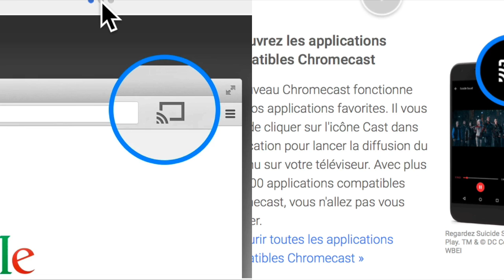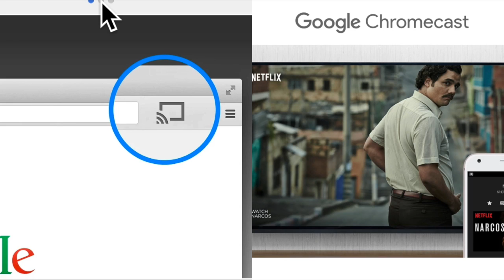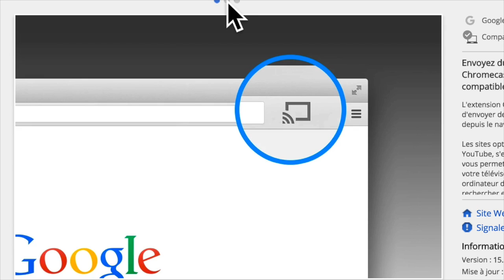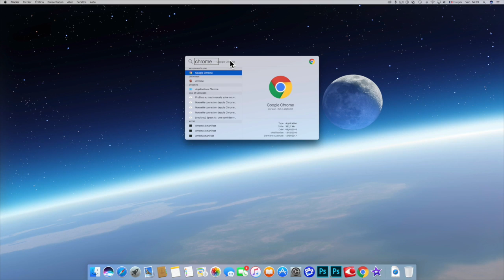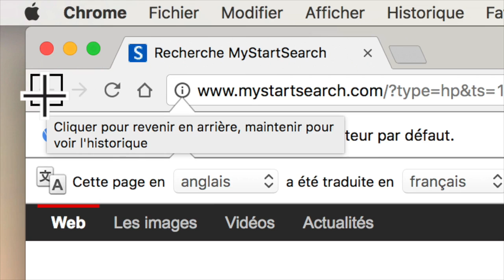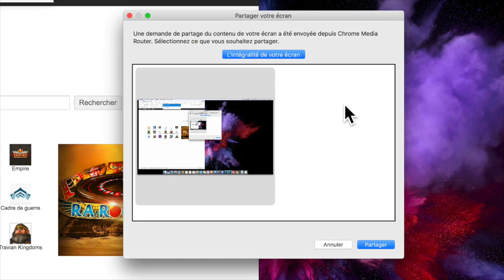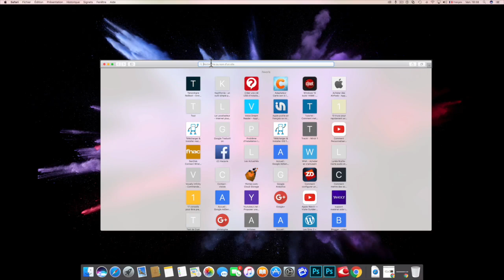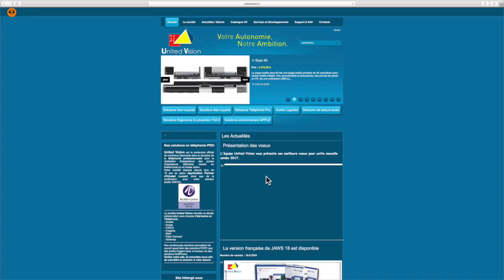ChromeCast2 Partager Votre Mac Ou vote Windows Sur Votre Télé Caster Podcaster Grâce à GoogleChrome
salut à tous Chromecast 2 partager votre macbook air 11 sur votre télé avec Chromecast 2 HDMI Branché et c'est parti profiter de votre contenu de l'écran de votre pc sur windows et de votre mac directement sur votre téléviseur regarder en streaming vos vidéos préférer directement sur votre télé et tout ça à partir de votre mac